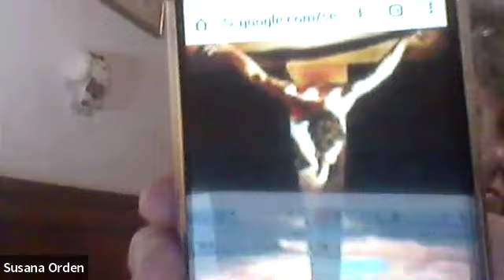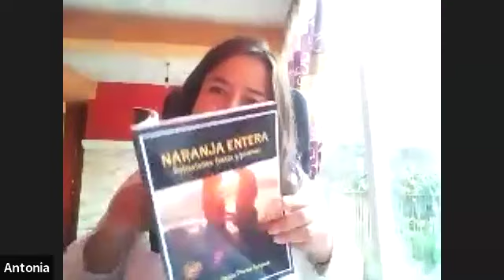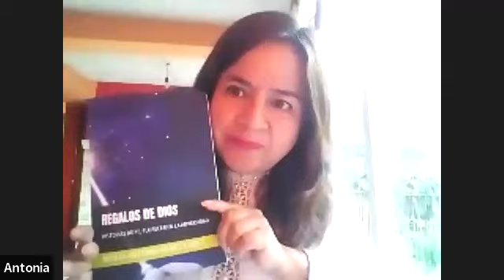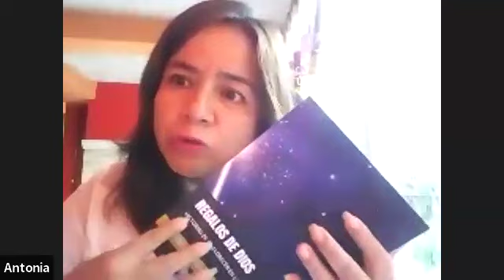ESPECIAL DE PASCUAS, DESDE LOS ANCESTROS HASTA HOY, ORIGENES COMO SE FESTEJA INTERNACIONALMENTE